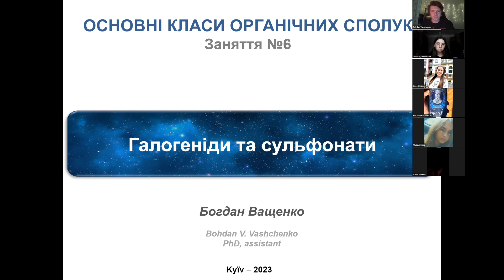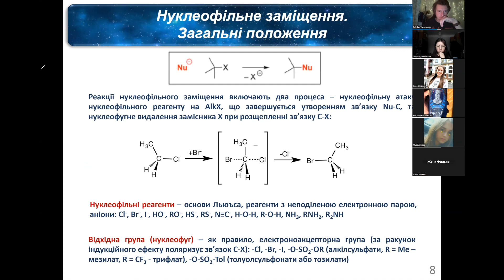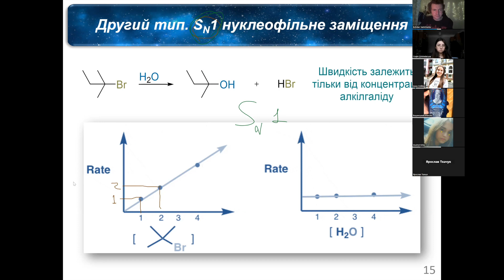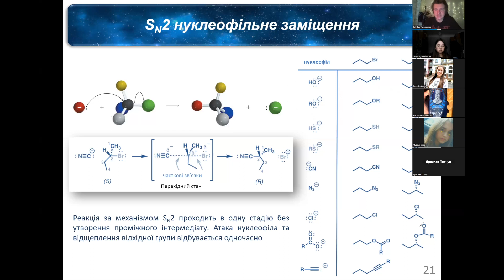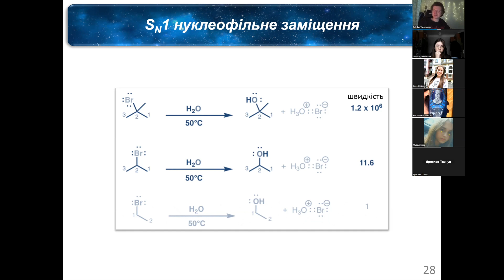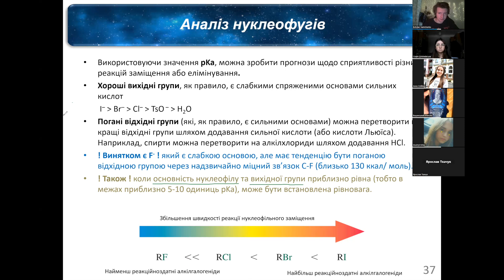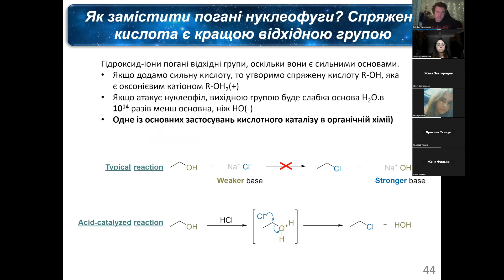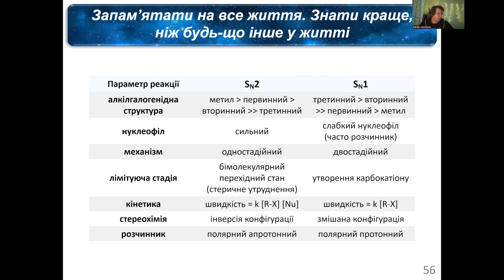Алкілгалогеніди, сульфонати. Нуклеофільне заміщення.Синтез, використання для отримання класів сполук